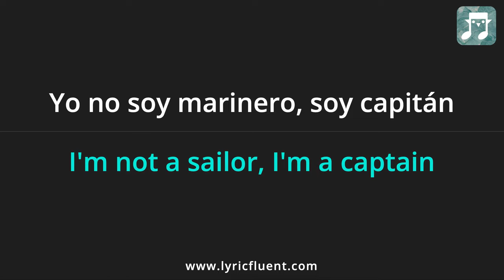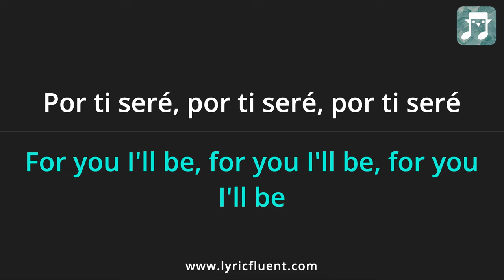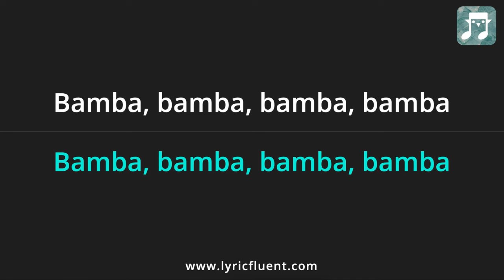Ritchie Valens - La Bamba Lyrics English Translation - Spanish and English Dual Lyrics - Subtitles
Or go directly to playing games based on this song on the web